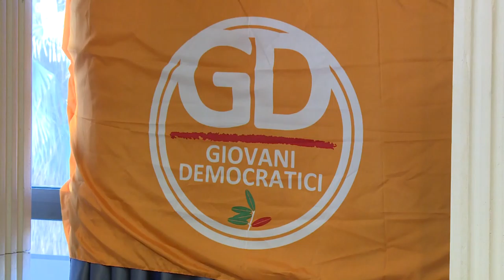Giovani Pd. Una proposta di legge su diritto allo studio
Presentata oggi a Pescara la proposta di Legge Regionale per il diritto allo studio redatta dai Giovani Democratici d’Abruzzo.